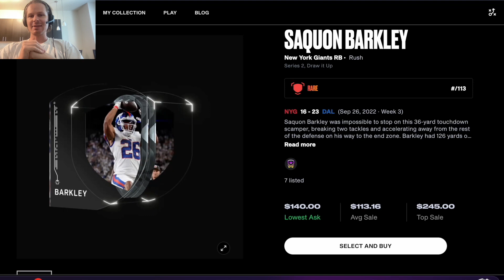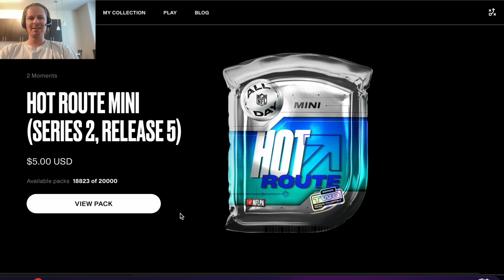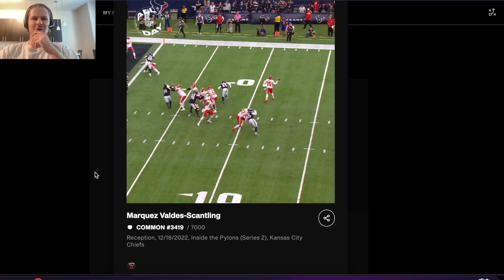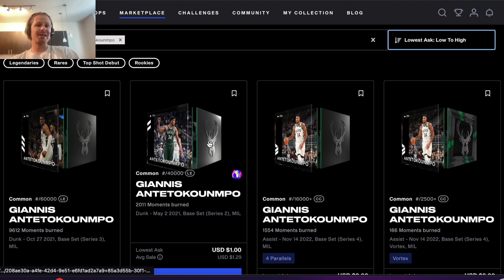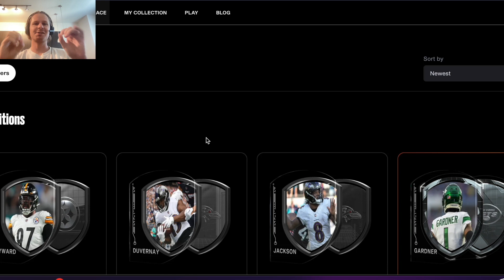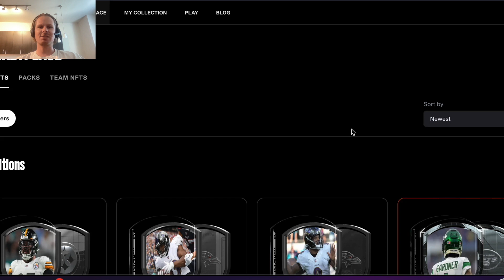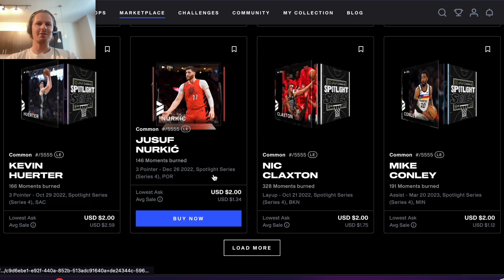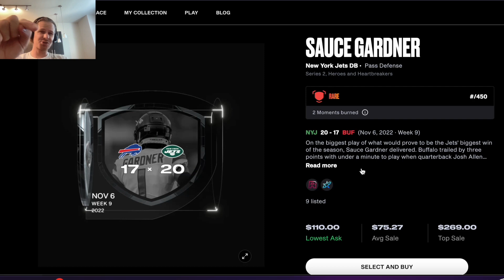How to MAKE NFL ALL DAY GREAT AGAIN!!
Prize Picks Code for $25: PR-7JCHVRW